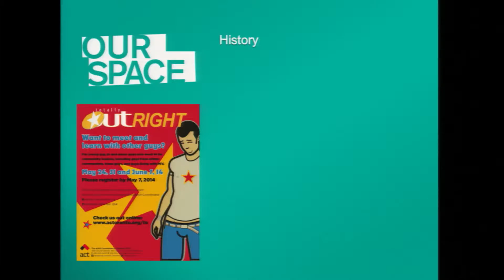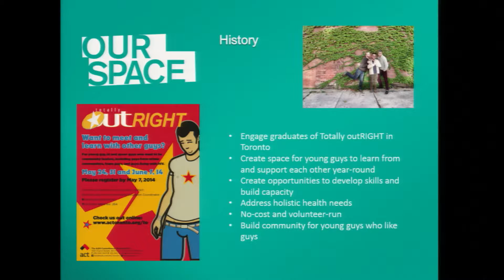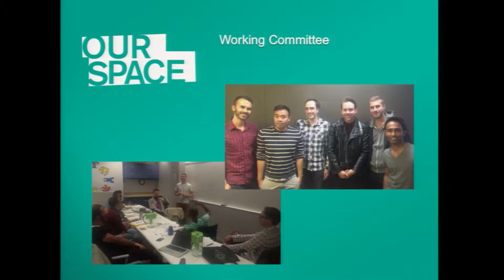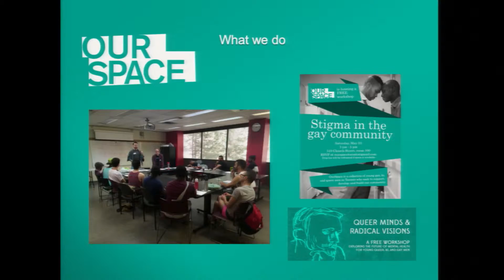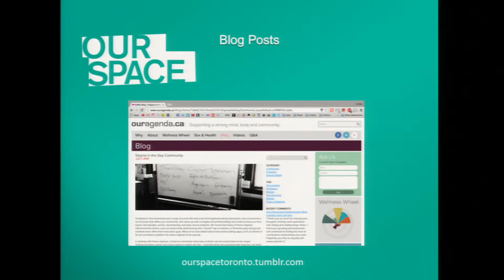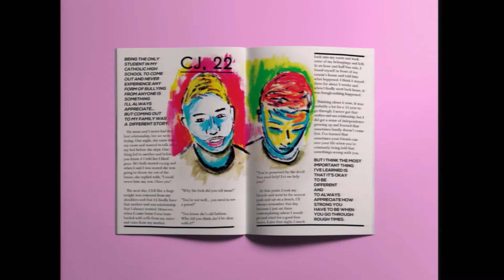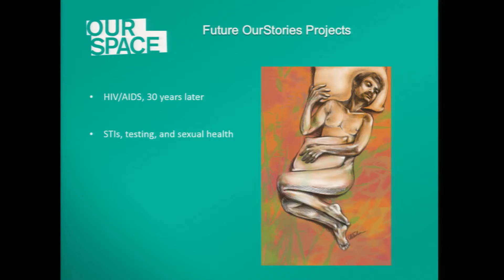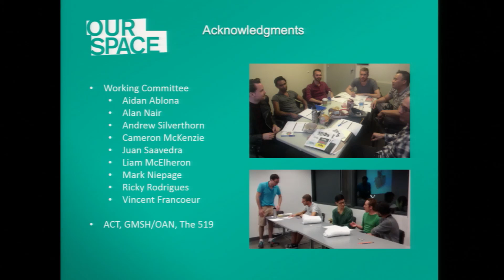OurSpace: A Youth-Led Initiative to Support the Health & Wellbeing of Young Guys Who Like Guys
Ablona, A., & Francoeur, V. (2015, November). OurSpace: A Youth-Led Initiative to Support the Health & Wellbeing of Young Guys Who Like Guys. Presented at the Gay Men's Health Summit, Vancouver, Canada.